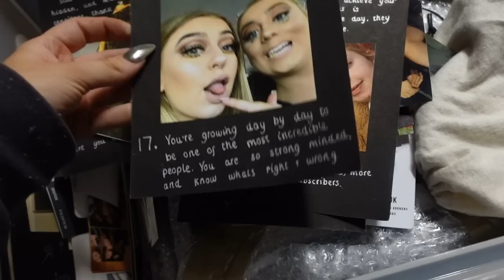HUGE Wardrobe & house clear out!! I love this vlog